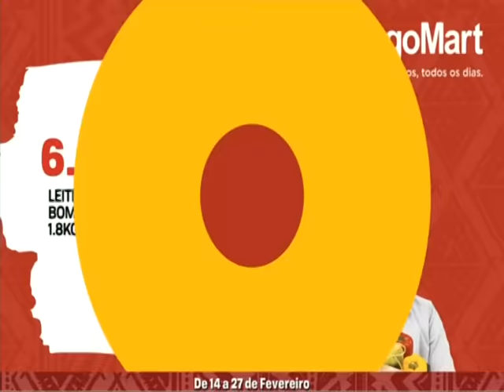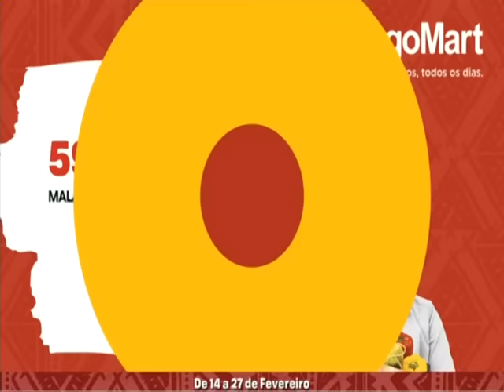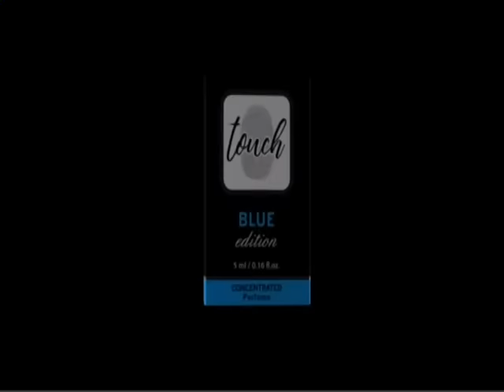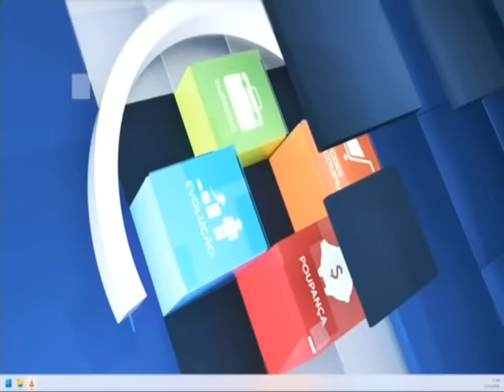Fala Angola Com: Salú Gonçalves (Dia 17 - 02 - 2023 Tv Zimbo)